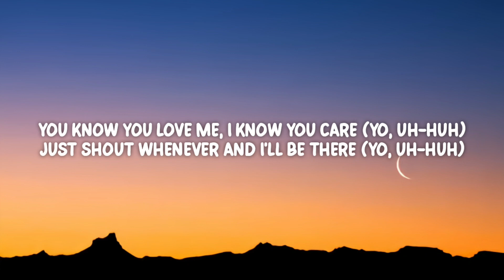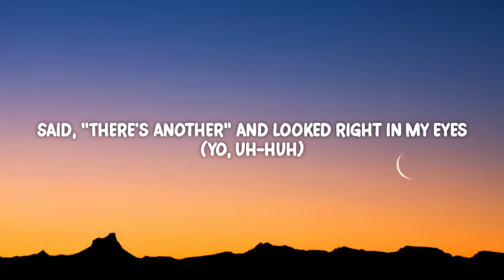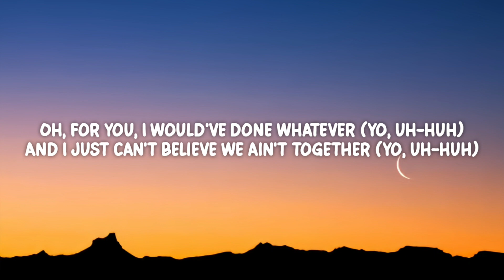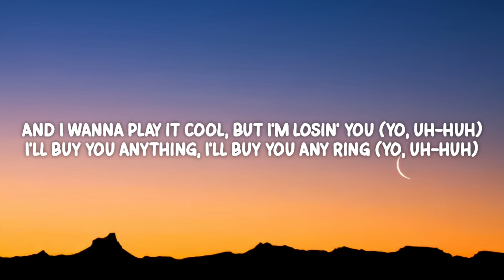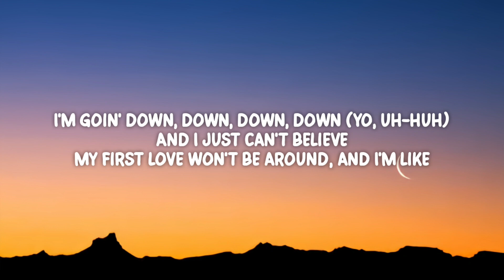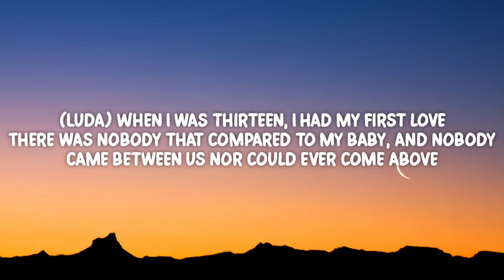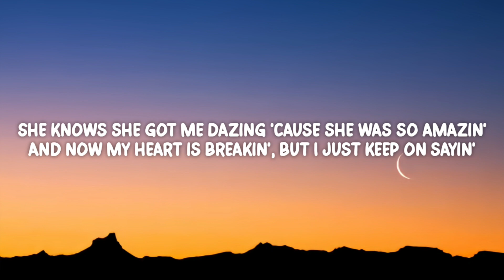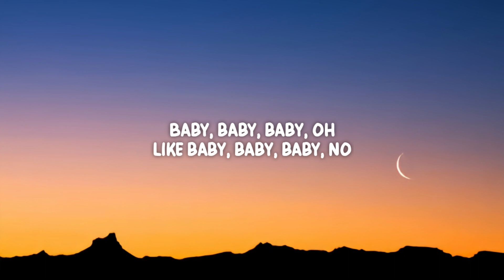Justin Bieber - Baby (Lyrics) ft. Ludacris